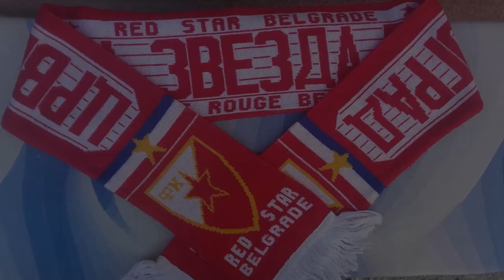FM20 - Reign of Red Star - Episode 0 - Intro